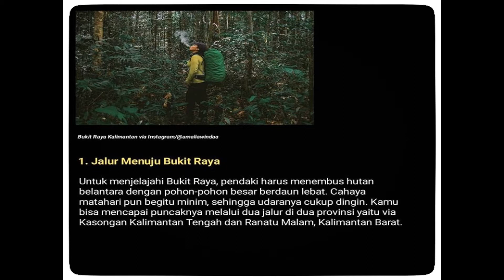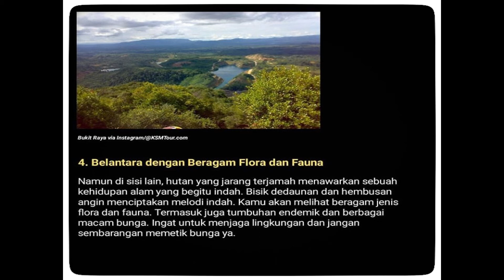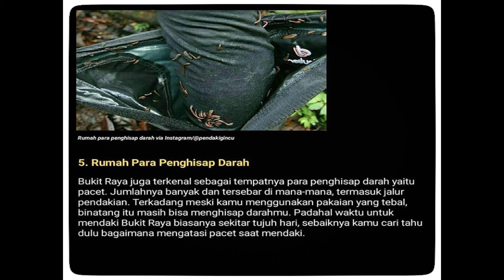gunung bukit raya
Gunung Bukit Raya adalah salah satu dari tujuh puncak tertinggi di Indonesia dan letaknya berada di Kalimantan Barat. Menuju ke puncaknya tidak hanya membutuhkan tenaga yang extra, tapi juga biaya banyak. Mengingat tempatnya ada di pedalaman hutan. Bahkan ada yang bilang sebagai pendakian termahal setelah Puncak Carstensz di Papua. Bagaimana keseruan dan perjalanan menuju Bukit Raya Kalimantan ini, berikut ulasan Traveling yuk.

1. Jalur Menuju Bukit Raya
Untuk menjelajahi Bukit Raya, pendaki harus menembus hutan belantara dengan pohon-pohon besar berdaun lebat. Cahaya matahari pun begitu minim, sehingga udaranya cukup dingin. Kamu bisa mencapai puncaknya melalui dua jalur di dua provinsi yaitu via Kasongan Kalimantan Tengah dan Ranatu Malam, Kalimantan Barat.

2. Rute via Rantau Malam
Dari dua jalur tersebut, rute Rantau Malam lebih sering dilalui para pendaki karena penunjuk arah pendakian lebih banyak. Transportasi pun juga bisa dicari dengan mudah. Karena dari Pontianak, kamu harus menggunakan kendaraan darat menuju ke Nangga Pinoh. Lalu naik perahu mengarungi Sungai Melawi melewati rute Serawai, Jelundung, dan Rantau Malam.

3. Tradisi Sebelum Mendaki
Sudah menjadi tradisi bahwa pendaki yang ingin naik ke Bukit Raya harus mengikuti ritual Ngukuih Hajat. Tujuannya adalah untuk memperkuat niat dan semangat agar perjalanannya lancar tanpa halangan. Untuk pendaki yang pertama kali mengunjungi gunung ini, disarankan untuk menggunakan jasa pemandu. Jalurnya memang masih rapat dengan tumbuhan, jika tidak fokus bisa tersesat di dalam hutan.

4. Belantara dengan Beragam Flora dan Fauna
Namun di sisi lain, hutan yang jarang terjamah menawarkan sebuah kehidupan alam yang begitu indah. Bisik dedaunan dan hembusan angin menciptakan melodi indah. Kamu akan melihat beragam jenis flora dan fauna. Termasuk juga tumbuhan endemik dan berbagai macam bunga. Ingat untuk menjaga lingkungan dan jangan sembarangan memetik bunga ya.

5. Rumah Para Penghisap Darah
Bukit Raya juga terkenal sebagai tempatnya para penghisap darah yaitu pacet. Jumlahnya banyak dan tersebar di mana-mana, termasuk jalur pendakian. Terkadang meski kamu menggunakan pakaian yang tebal, binatang itu masih bisa menghisap darahmu. Padahal waktu untuk mendaki Bukit Raya biasanya sekitar tujuh hari, sebaiknya kamu cari tahu dulu bagaimana mengatasi pacet saat mendaki.
Bukit Raya adalah aset yang harus tetap terjaga. Belantaranya yang menjadi tempat tinggal banyak binatang, menyimpan pesona mengagumkan. Apalagi saat kamu tiba di puncaknya, hamparan lembah-lembah luas bumi Kalimantan sungguh menakjubkan.